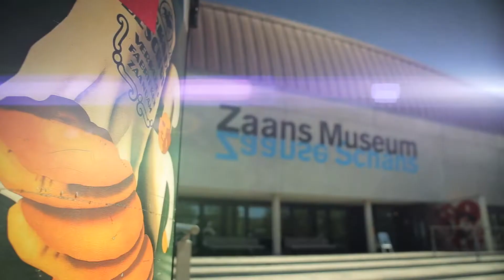Zaanse Schans - Nederlands